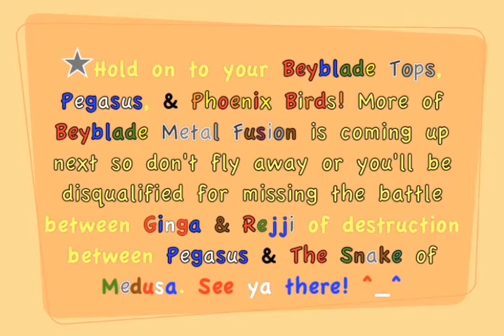beyblade part 47 1/2 deel